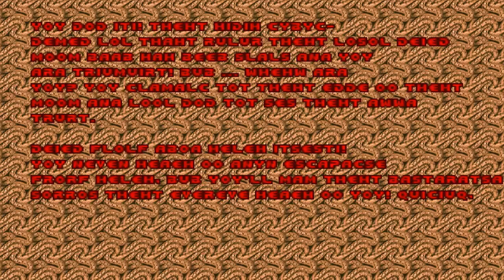Doom with ThT UltiitlU DooD.E2M8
E2M8:TowoT OO BabaB